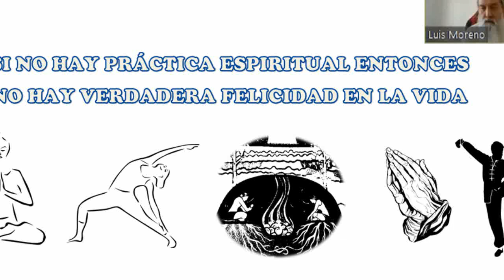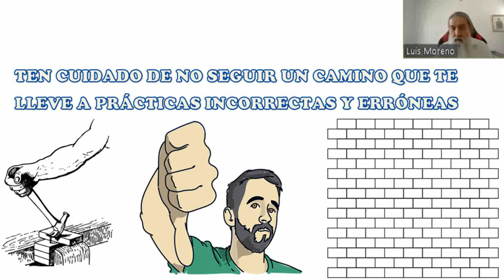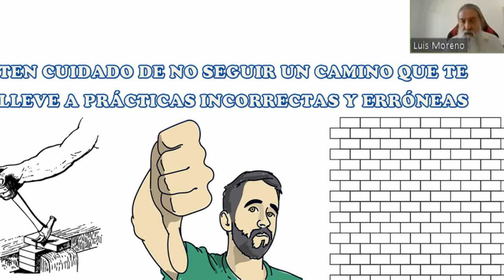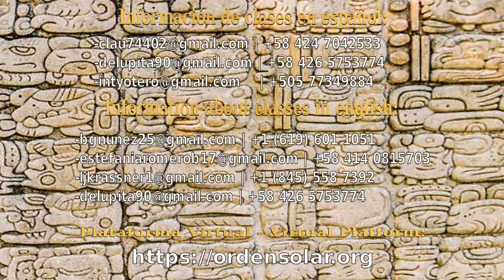207 - Perla 4 - Curación y Purificación Mántrica - Parte 2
Curación y Purificación Mántrica - Parte 2